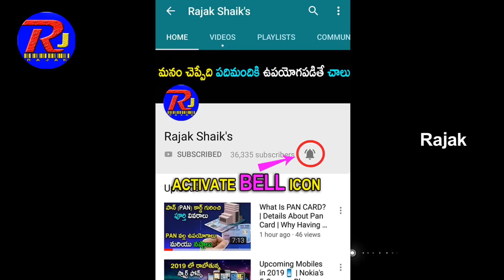Top 4 Dangerous Asteroids Hitting the EARTH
Astronomers have warned that the Earth is threatened by an imminent threat. It is said that all four planetary fragments are ready to hit Earth, causing a catastrophe that will wipe out the entire human society. Meanwhile, the United Nations has announced June 30 as International Asteroid Day, with the possibility of asteroids catastrophic.

On June 30, 1908, the largest asteroid in the Tungsuka region, Russia, devastated the land and destroyed thousands of acres of forest. The UN declared that date as International Day of Asteroids. These four asteroids, currently thought to be colliding with the Earth, are named Apophis, 1979xb asteroid, 2010RF12, 2000SG344.

Apophis
It is the size of four football fields and travels very close to Earth's orbit. It is currently traveling 200 million kilometers to the Earth at a rate of 0.5 km per second. This planetary fragment regularly goes into orbit. According to the latest radar signal, it will reach Earth at just 30,000 km by 2029. It will fly over our Earth orbit by mid-October this year. The interesting thing is that this time around 30 million km to the earth. If it collides with Earth, 15,000 nuclear bombs will be generated.

1979xb asteroid
This 900-meter diameter planet travels in the solar system at speeds of up to 70,000 km per hour. Approximately 30 kilometers per second is terrifying near the ground. Astronomers have warned that this would wreak havoc on our planet. The European Space Agency ranked it second on the list of Earth-threatening asteroids. Astronomers expect it to enter the Earth's atmosphere by 2024, while it is expected to hit Earth by the middle of this century.

2010. RF12
It is an elusive skeptical asteroid for astronomers. It is currently traveling at 215 million km per hour at a speed of 1,17,935 km / h. It weighs 500 tonnes and is 7 meters in diameter. Thousands of buildings were damaged by a meteor that accidentally hit the city of Russia and left hundreds injured. Scientists say that the 2010RF12 will travel close to Earth on August 13, 2022, and then predict its future.

2000 Sg344
The 50 meter diameter is too small, but the risk is small. The risk to the Russian city is twice as high. It is approaching 1.3 km per second. The 2000 SG344 is part of a group called Atten Asteroids. The asteroids in this group are very close to Earth's orbit. It is expected to have an impact in the next three or four decades.

Number of unknown asteroids ..
In addition, there are many unknown asteroids. These can enter the Earth's atmosphere at any second before we realize it. Our technology is not yet developed. That is why the United Nations, aware of the dangers of asteroids, has announced that June 30 is International Asteroid Day to raise awareness of the dangers of asteroids.

అంతం కాబోతున్న భూమి Top 4 Dangerous Asteroids Hitting the EARTH apophis , asteroid hitting earth 2019, when is an asteroid next predicted to hit the earth, asteroid hitting earth 2029, what would happen if apophis hit earth, sentry risk table, how often do asteroids hit earth, nasa earth asteroid

Top 4 Dangerous Asteroids